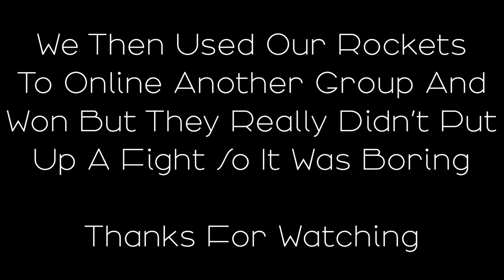Sweet Revenge - Wipe 15 (DUO)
Rust RustVideo RustGameplay RustRaids RustDuo Enjoy the video, not much for two weeks, I really need an external hard drive. Enjoy.

Songs:
1. Tundra Beats - Take It Back
2. Jazzinuf - Soul Mates
3. Kasbo - Play Pretend